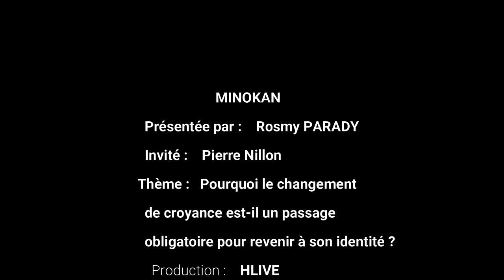MINOKAN : Pierre Nillon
Pourquoi le changement de croyance est-il un passage obligatoire pour revenir à son identité